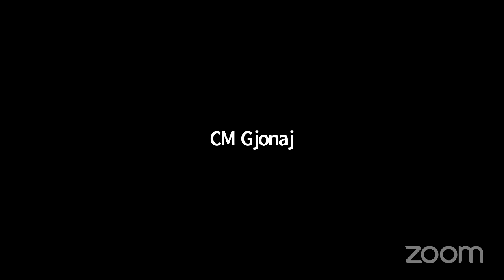Finance 2020-10-29T0... NYCC REMOTE FINANCE 10292020 Thu 29 Oct 2020 20 40 55 0000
KEY: null

 ID: 18238

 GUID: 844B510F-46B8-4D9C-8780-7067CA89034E